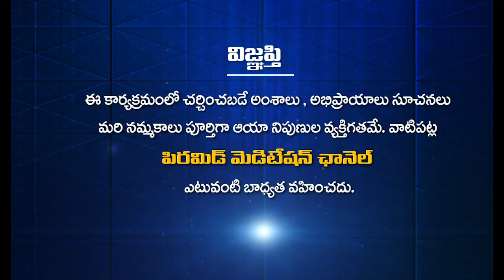MDMC-2 SWARNAMRUTHAM - Day 5 || 25 -12 - 2020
Meditation silences the incessant restless and useless waves of the mind, thereby preserving the soul’s energy leading to good health, great peace of mind and perfect wisdom in life. Meditation Procedure …

“The Pyramid Spiritual Societies Movement (PSSM)“ has been founded by Brahmarshi Patriji in the year 1990 with the objective of spreading the basics of spiritual realities and spiritual science to one and all. “PSSM” began as “The Kurnool Spiritual Society” in the year 1990.

Today, “PSSM” comprises of more than a couple of thousands of independent and autonomous pyramid spiritual societies involving millions of active members and volunteers across all states in India. Also in twenty other countries, e.g., USA, UK, UAE, Singapore, Australia, New Zealand, Malaysia, Vietnam, Egypt, South Africa, and others.

“PSSM” is a non-religious, non-cult, non-for-profit spirituo scientific organization/movement with an ever-growing expanse of genuine seekers.

The CORE MESSAGE to everyone is that “We are not just physical entities experiencing random existence. Instead, we are `Eternal Energy-Consciousness—Wisdom(ECW) Entities’ .. constantly choosing and creating our own respective on-going existential realities.”

We realize god-hood in us through four simple things :

Using Breath for Practicing Meditation
Utilizing Pyramid Energy for Meditation
Trying to understand all the Essential Teachings of the world’s Spiritual Masters
Being a vegetarian and being compassionate to all our younger brothers i.e., members of the Animal Kingdom.

In Brahmarshi Pitamaha Patriji’s own words:

“’PSSM’ is a very significant part of current worldwide New Age Spiritual Revolution. It is a movement leading humanity from violence to non-violence .. from blind religious beliefs to scientific and spirituo-scientific experimentation and spirituo-scientific logic .. from bankrupt materialism to magnificent Middle Path .. and finally evolving from animal level of eating to adopting vegetarianism.”

***No Copyright! Please spread the message of Anapanasati Meditation, Vegetarianism and Spiritual Science to the whole world***

All videos are only Meditaion Purpose and Spreading Meditation only and use them wisely. Any video may have slight mistake,please take descision based on your research .